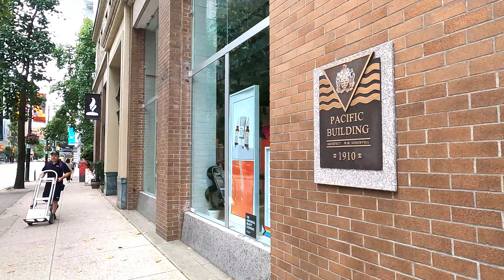🇨🇦[4K] WALK CANADA- Downtown, Vancouver, BC. West Hastings St & Granville St. August 2022.